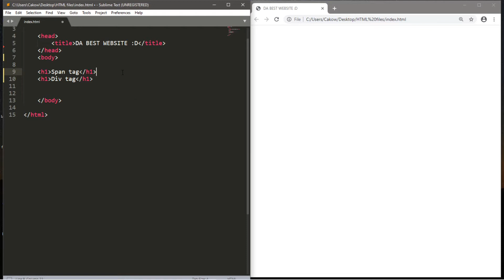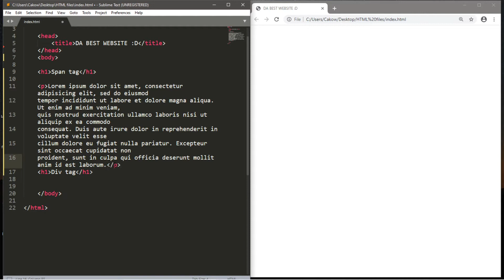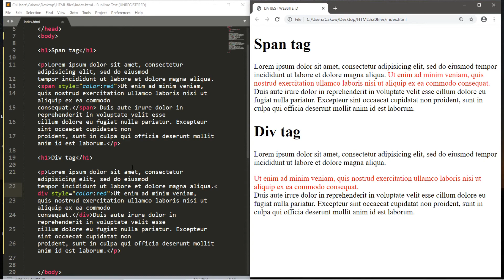HTML span & div tags 🏁 #13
HTML span & div tags tutorial

Coding boot camps hate him! See how he can teach you to code with this one simple trick...

Bro Code is the self-proclaimed #1 tutorial series on coding in various programming languages and other how to videos in the known universe.